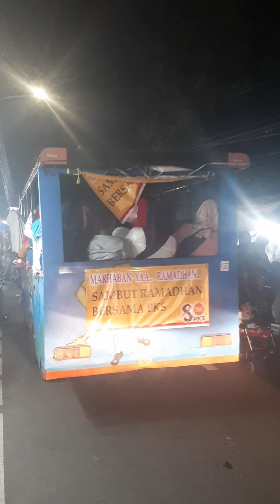Pawai|Sambut|Ramadan|2023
Berikut cuplikan keseruan jelang Ramadan dengan melakukan pawai berkeliling kampung hingga membuat macet.

Banyak tradisi umat Islam yang dilaksanakan untuk mengungkapkan kegembiran menyambut bulan suci Ramadan.

Salah satunya seperti yang ditunjukkan masyarakat Pancoran, Jaksel saat melaksanakan Pawai Obor, bertempat di Jalan Pancoran. Pawai diikuti ratusan orang dalam rangka menyambut bulan Suci Ramadhan 1444 Hijriah.

Momen tersebut juga ikut ditujukan kepada seluruh pihak yang telah memprakarsai terlaksananya kegiatan Pawai Obor ini,